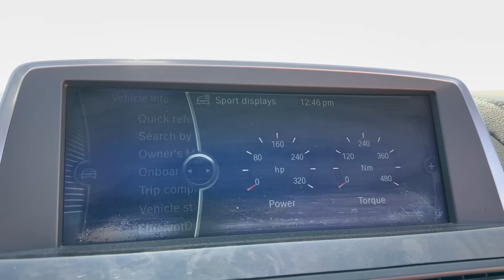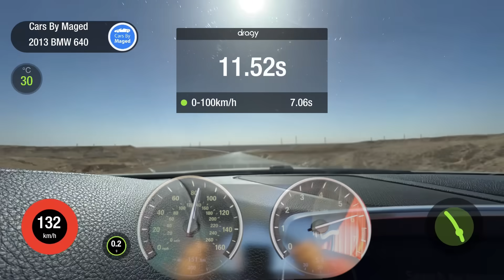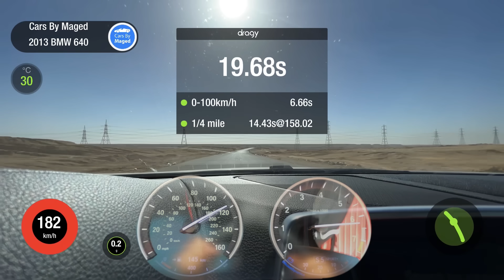الجميلة | BMW 640i Convertible بي ام دبليو